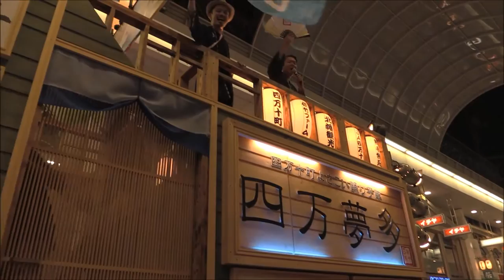【四万十よさこい踊り子隊・四万夢多】高知よさこい祭り2015 本祭2日目 8 11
【四万十よさこい踊り子隊・四万夢多】第62回高知よさこい祭り2015　本祭2日目 8 11(火)　高知市帯屋町アーケード演舞場での踊り子さんたちの流し演舞です。暑い中、長い間お疲れ様でした。

高知の四万十へも、来てくださいね。